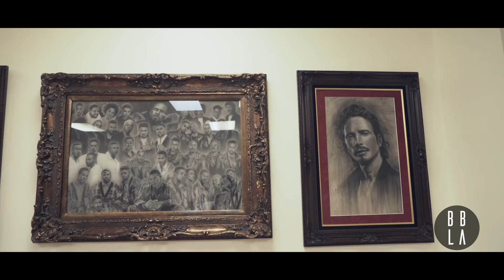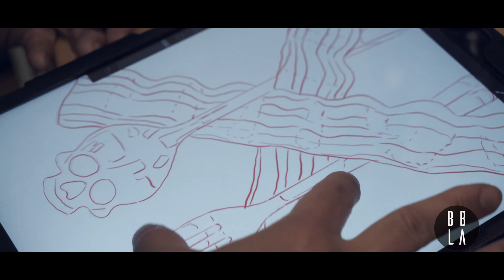BBLA with Chef Hugo Miranda: California Kings Tattoo Ep. 8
This week Chef Hugo Miranda visits Bodem Him at California Kings Tattoo to get his long awaited Bacon Love tattoo. Inspired by his 1st place grand place at the Long Beach Bacon Festival in 2014 and the three most important ladies in his life; his wife, daughter, and mother.

Videography by: @riquelbc and @toplenz
Editing: @jl182